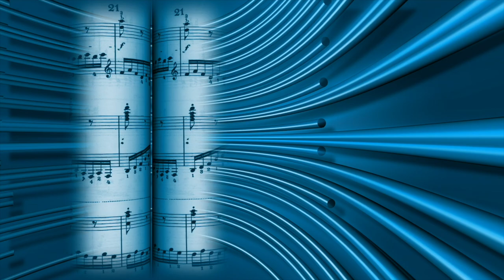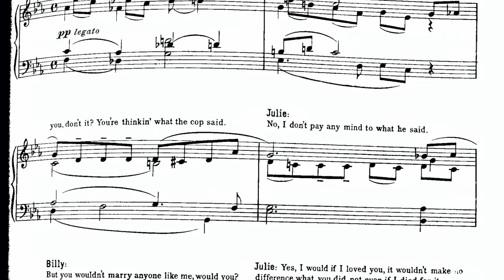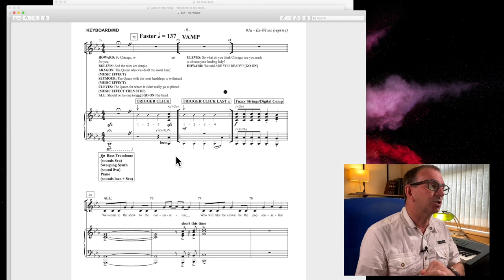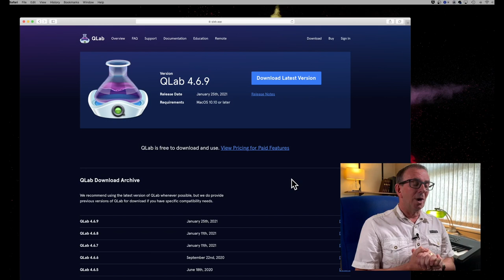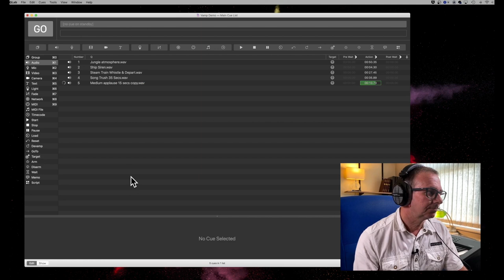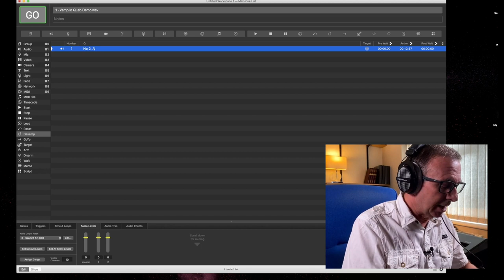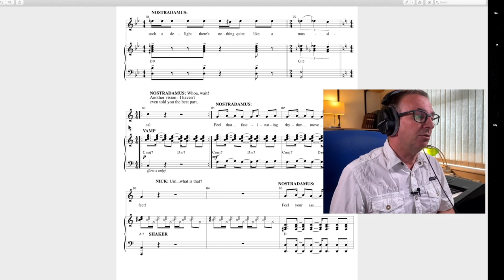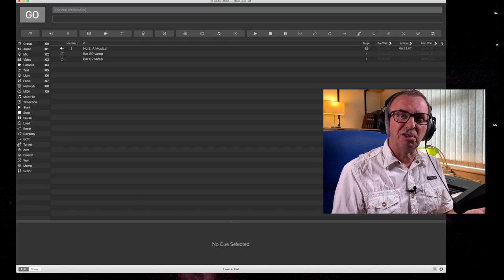Managing Vamps in QLab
In this video we take a look at how we can manage our tracks when we come across vamps in our scores. "Vamp until cue" or "repeat until ready" can be a problem when using tracks. Here I look at three ways to address this problem and a deeper look into QLab for playing your tracks and handling the requirement to vamp. Part of a course for aspiring Music Directors in Musical Theatre. Learn numerous techniques in getting the very best from your performers. What works and what doesn't work. We will look at Music Direction from start to finish. What does it take to become a confident Music Director, your roles and responsibilities, choosing productions for your group, marking up the score, leading singing rehearsals, working with principal actors, choosing audition pieces, the audition process, working with your production team, choosing a band or orchestra on a limited budget, conducting technique, working with musicians in your band, leading rehearsals, the band call, the technical rehearsal, the dress rehearsal and the performance itself. what can go wrong and how to fix it.